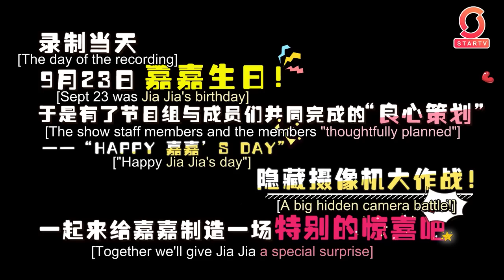[ENGSUB] XNINE's Two-Sided Exploration (X少年双面探究) EP10: Final Exploration [161113]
hello :')

ignore the copyright warning at the beginning...i've seen fans re-upload on chinese sites and they weren't taken down so ¯\_(ツ)_/¯

please enjoy and support xnine!! i worked hard on this and subbed this ep bc it was focused on the entire group rather than an individual, and there were a lot of cute/funny moments!!